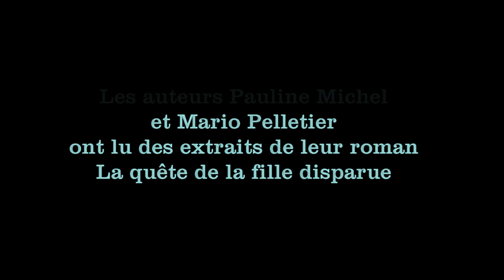« La Quête de la fille disparue » par Pauline Michel et Mario Pelletier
Lecture publique d'un extrait du roman La quête de la fille disparue (Fides, Montréal, 2017), par les auteurs Pauline Michel et Mario Pelletier, lors d'un lancement-brunch organisé par l'Association des auteurs de l'Estrie, à Sherbrooke (Québec), le 5 novembre 2017.